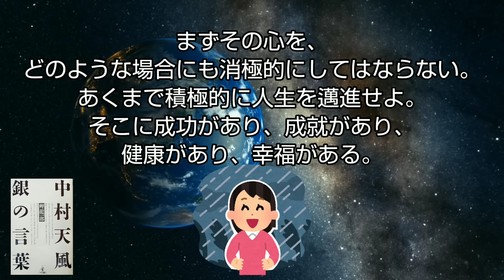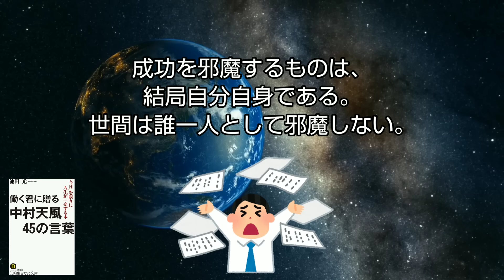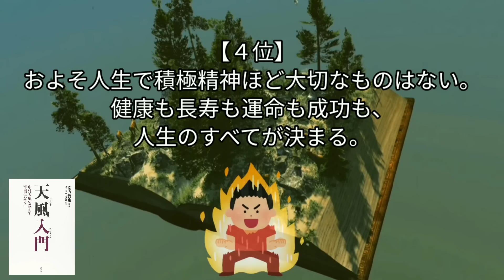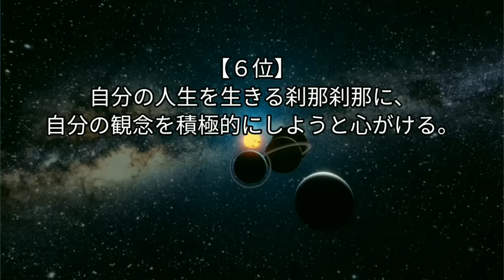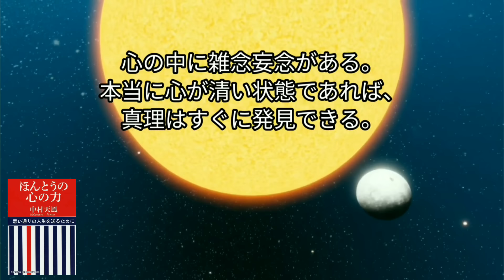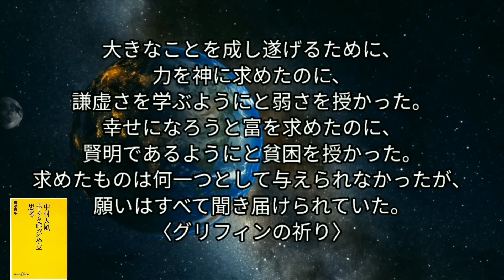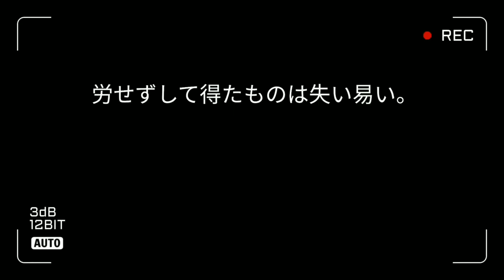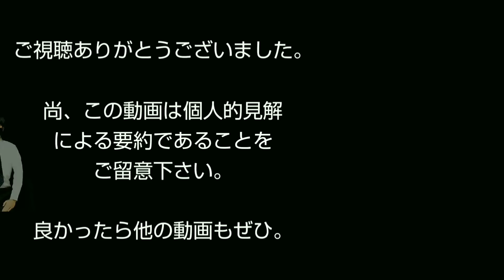中村天風13冊を17分でまとめ【１分読書】大谷翔平の愛読書 心身統一法 朗読 クンバハカ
【１分まとめ全再生リスト】

0:53 中村天風 銀の言葉
1:59 君に成功を贈る
3:07 中村天風 打たれ強く生きる100の言葉
4:14 働く君に贈る 中村天風45の言葉
5:27 天風入門
6:38 大谷翔平を育てた中村天風のことば
7:51 天風先生座談
9:04 ほんとうの心の力
10:17 心を鍛える言葉
11:29 中村天風「幸せを呼び込む」思考
12:43 運命を拓く
14:08 中村天風の生きる手本
15:29 怒らない恐れない悲しまない

▼中村天風 銀の言葉 (ワニの選書)
▼君に成功を贈る
▼中村天風 打たれ強く生きる100の言葉 (成美文庫)
▼働く君に贈る中村天風45の言葉: 「今日」を限りに人生が一変する本 (知的生きかた文庫)
▼天風入門 中村天風の教えで幸福になる!
▼中村天風 快楽に生きる(幻冬舎)
▼天風先生座談 (廣済堂文庫)
▼ほんとうの心の力(PHP研究所)
▼中村天風 心を鍛える言葉 (PHP文庫)
▼中村天風「幸せを呼び込む」思考 (講談社+α新書)
▼中村天風 運命を拓く (講談社文庫)
▼中村天風の生きる手本―世界でいちばん価値ある「贈り物」 (知的生きかた文庫)
▼中村天風 怒らない 恐れない 悲しまない (知的生きかた文庫)